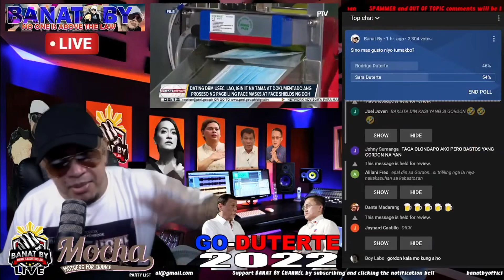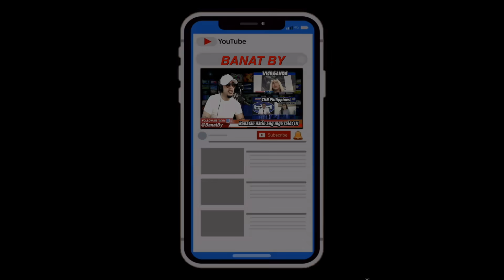DOKUMENTADO AT TAMA ANG PROSESO